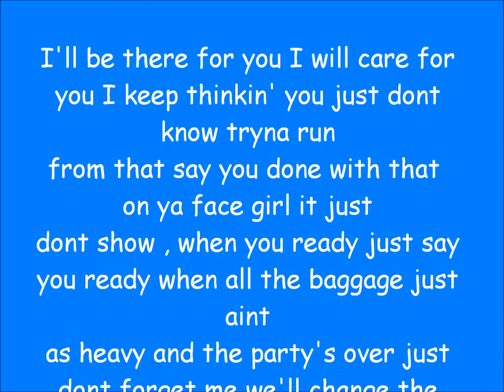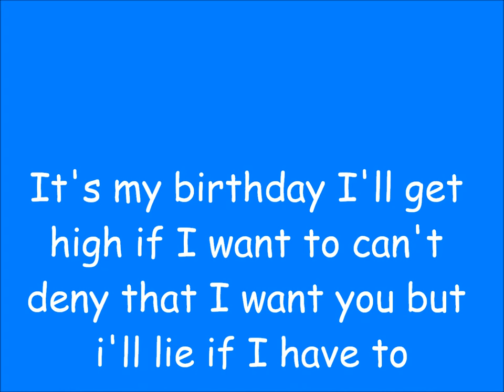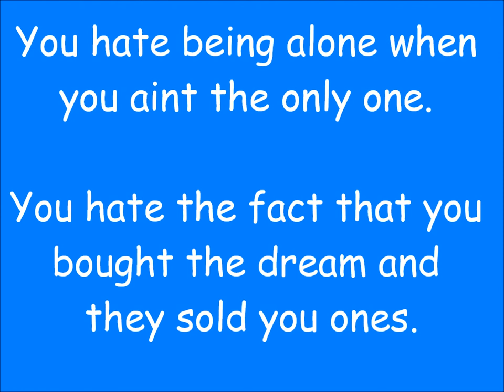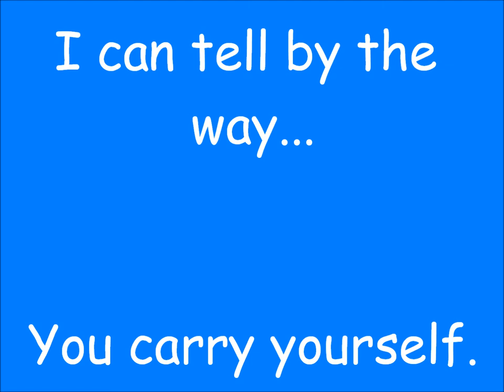Tandem Lyrics- Take Care